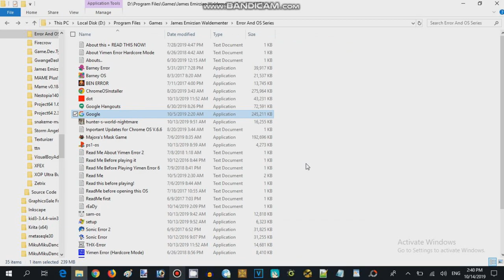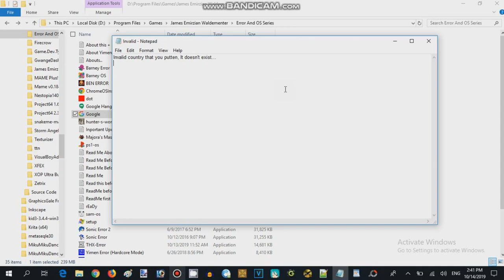Google.exe Walkthrough - Session 01 (2016,17 Record Guy 626)